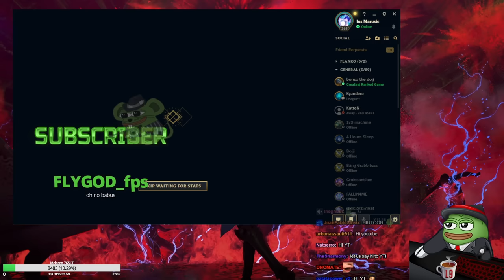RATIRL VS THEBAUSFFS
SIMONN.